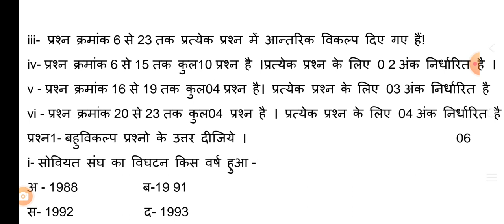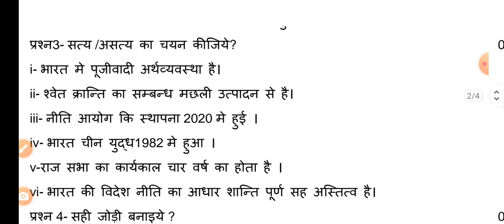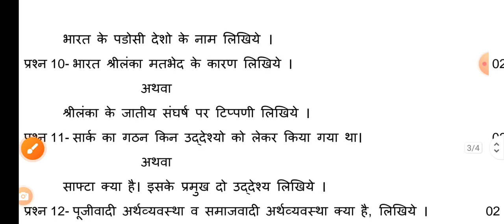12th Rajneeti shastr traimasik paper 2023 | कक्षा 12वी राजनीति शास्त्र त्रैमासिक पेपर 2023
12th Rajneeti shastr traimasik paper 2023 ! kaksha 12th political science paper
कक्षा 12वी राजनीति शास्त्र त्रैमासिक पेपर 2023

कक्षा 12 त्रैमासिक परीक्षा पेपर राजनीति शास्त्र संपूर्ण हल,कक्षा 12वीं राजनीति शास्त्र का पेपर त्रैमासिक परीक्षा 2023,कक्षा 12वीं राजनीति शास्त्र त्रैमासिक पेपर,12वीं राजनीति शास्त्र का पेपर त्रैमासिक परीक्षा 2023,त्रैमासिक परीक्षा पेपर राजनीति शास्त्र,त्रैमासिक परीक्षा 2023 कक्षा बारहवीं राजनीति शास्त्र का पेपर,त्रैमासिक परीक्षा 2023 24,कक्षा 12वीं राजनीति शास्त्र का पेपर त्रैमासिक परीक,त्रैमासिक परीक्षा 2023 12वीं राजनीति शास्त्र का पेपर